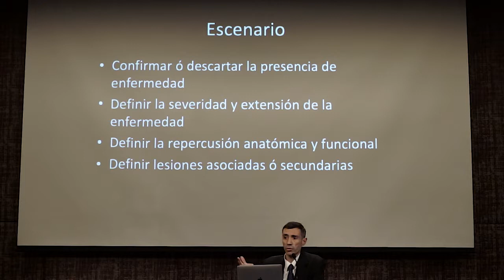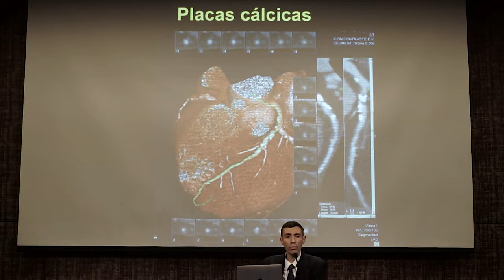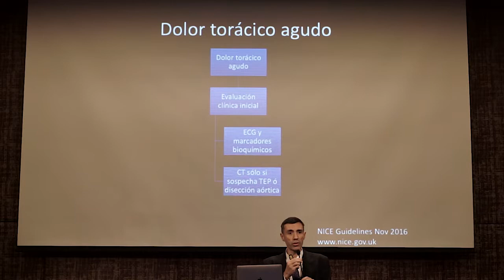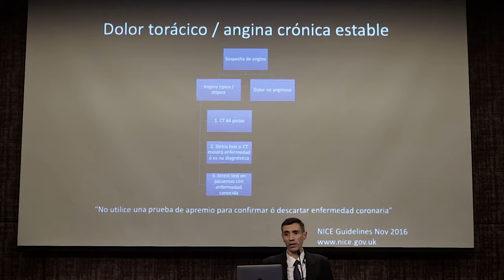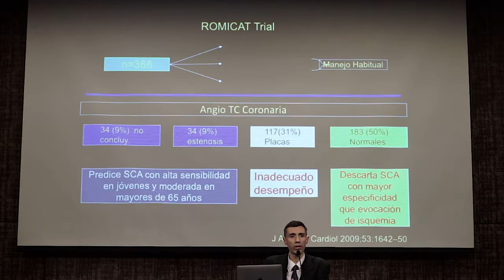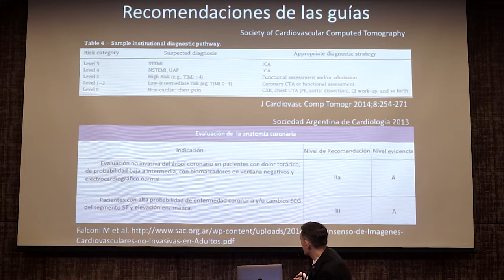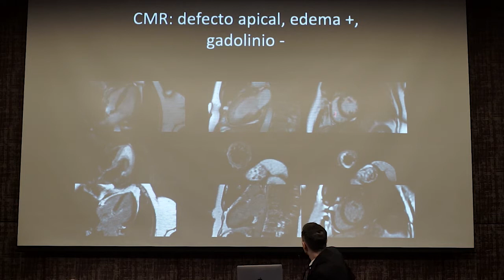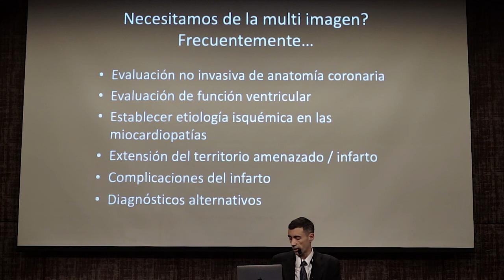Dr. Mariano Falconi. "Multi imagen en cardiopatía coronaria"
Terceras Jornadas Académicas Internacionales de Cardiología de Cardiocentro, de la Asociación Española. Setiembre de 2017